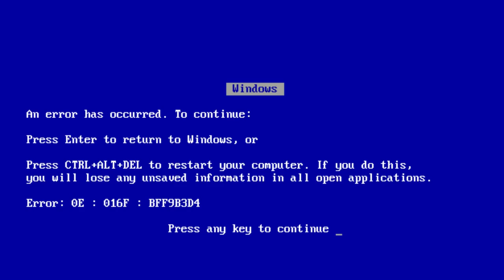Racer X Street Lethal